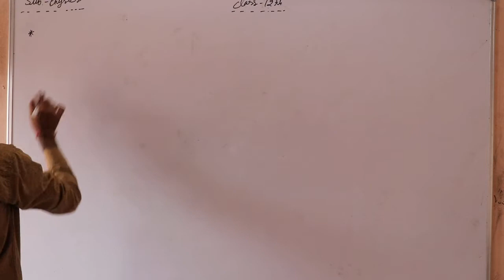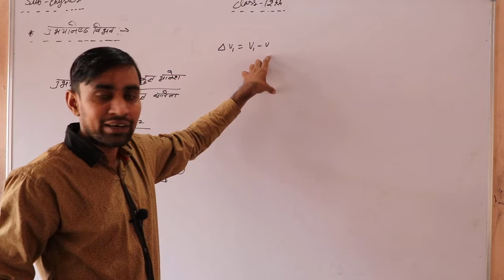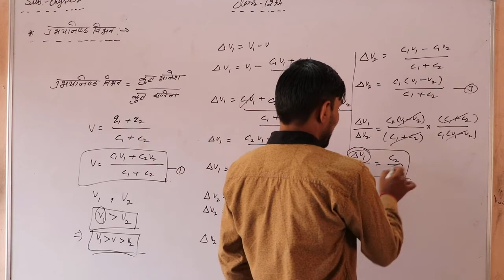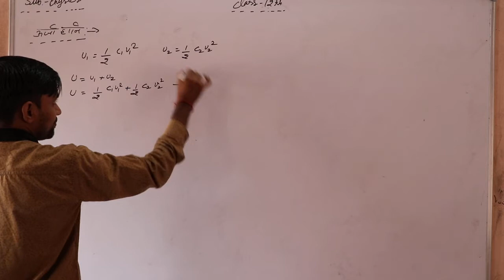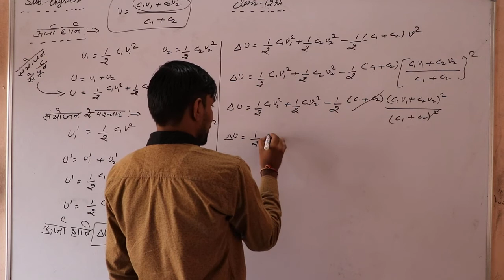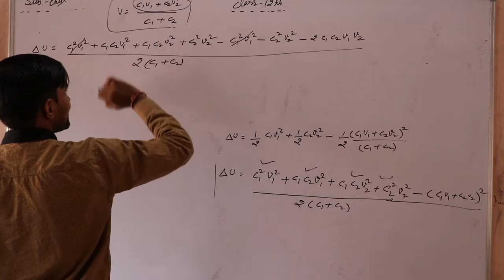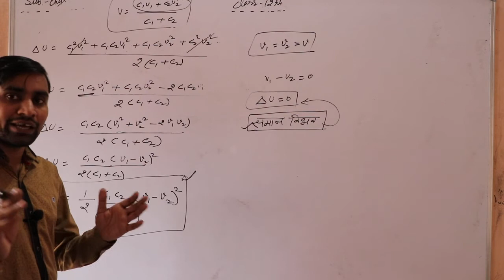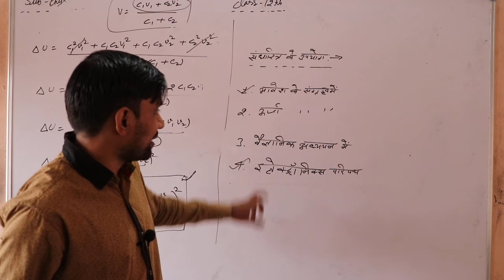12th Physics Ch-4आवेशित चालको के सयोंजन में आवेशों का पुनर्वितरण तथा ऊर्जा हानि Part 36 By Vikas Sir